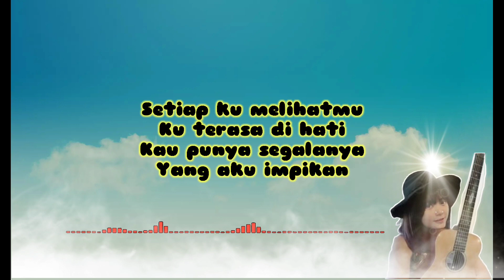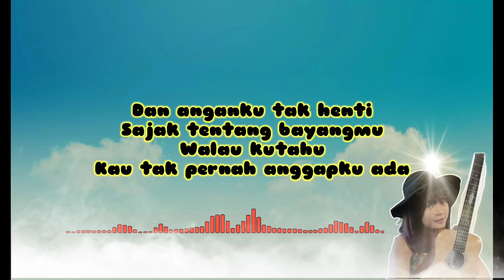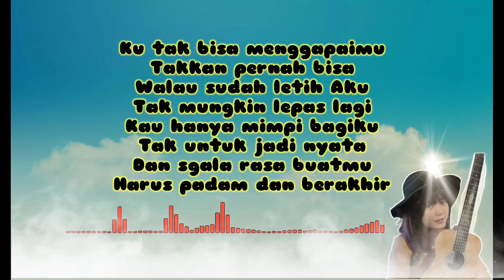Utopia antara ada dan tiada Lirik • cover tami aulia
Cover tami auli - antara ada dan tiada ( Utopia)
Cover 👍💯Ter-Baik Tami aulia
_by: Yanuri aldi
Jangan lupa ke channel Tami aulia : link :